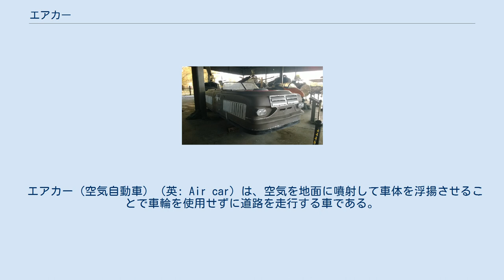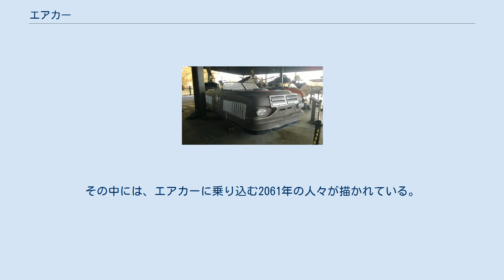エアカー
カーチス・ライト社のエアカー。
問題があり、実用化されることはなかった。
 エアカー（空気自動車）（英: Air car）は、空気を地面に噴射して車体を浮揚させることで車輪を使用せずに道路を走行する車である。
ホバーカー（英: Hovercar）とも呼ばれる。
 2014年6月9日にアメリカのサンフランシスコで開催されたイベントにて、自動車メーカーのトヨタはホバーカーの開発に取り組んでいることを明らかにした。
 日本では戦後から高度経済成長期の間にかけて様々な児童向け雑誌が出版された。
なかでも21世紀の世界を描いた未来予想図などが人気を集め、宇宙旅行やロボットなどと共にエアカーが描かれていた。
 1961年、100年後の東京を予測した『2061年の東京』がたのしい四年生に掲載された。
その中には、エアカーに乗り込む2061年の人々が描かれている。
 当時のフォード副社長 Andrew Kucher は、1950年代後半から1960年代前半にかけて様々なメディアに登場し、将来的にはエアカーが実現するだろうと語っていた。
1958年に Arthur Radebaugh によって書かれたコミック・ストリップ「Closer Than We Think」には Kucher の研究とエアカーの想像図が描かれている。